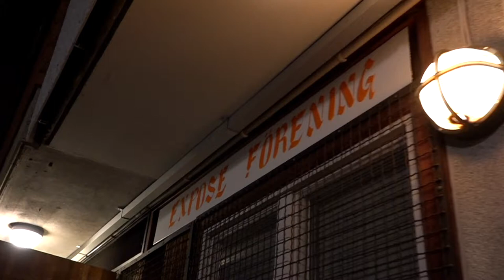Afrobeat workshop med Najib